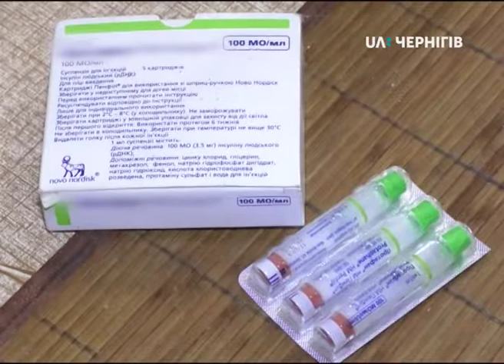Анонс Тема дня (30.10.2018) Як хворі забезпечені інсуліном за державною програмою?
Коли у Чернігівській області хворі на цукровий діабет отримуватимуть інсулін за державною програмою у повному обсязі? Про це сьогодні в студії «Теми дня» будемо говорити із начальником управління охорони здоров'я Чернігівської обласної державної адміністрації Петром Гармашем, начальником управління охорони здоров'я Чернігівської міської ради Владиславом Кухарем та завідуючою ендокринологічним відділенням обласної лікарні Любов’ю Черв’яковою.
Дивіться о 19.20. Запитання ставте за телефоном. 67-87-33. Код Чернігова 0462.